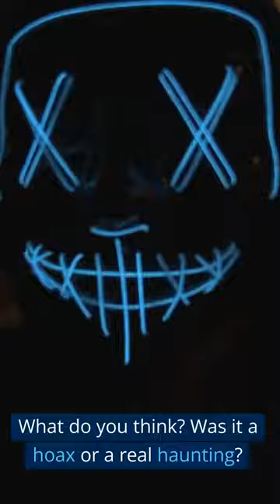The Enfield Poltergeist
Description:
In the late 1970s, a small house in Enfield, North London became the site of one of the most documented cases of paranormal activity in history. The Hodgson family, consisting of a single mother and her four children, claimed to be tormented by a malevolent poltergeist who would throw objects around the house, move furniture, and even speak through one of the children in a deep, gravelly voice.

The events were investigated by renowned paranormal investigators Maurice Grosse and Guy Lyon Playfair, who spent months observing the strange occurrences and gathering evidence. Their recordings, photographs, and testimonies have since become legendary in the world of paranormal research.

This video delves into the chilling details of the Enfield Poltergeist case, exploring the possible explanations for the strange happenings and featuring interviews with witnesses and experts in the field. We'll examine the evidence, from the levitating furniture to the eerie voice of the poltergeist itself, and discuss the impact the case had on the public and the world of paranormal research.

Join us as we uncover the truth behind one of the most perplexing and fascinating paranormal cases in history - the Enfield Poltergeist.